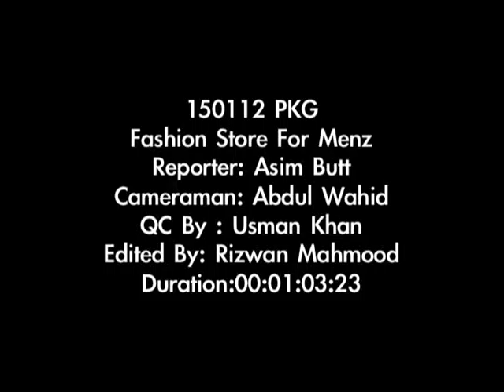asim butt , Men's Store , Dawn News LHR